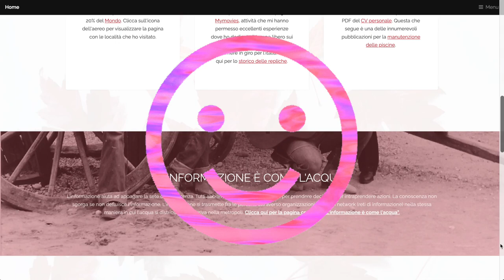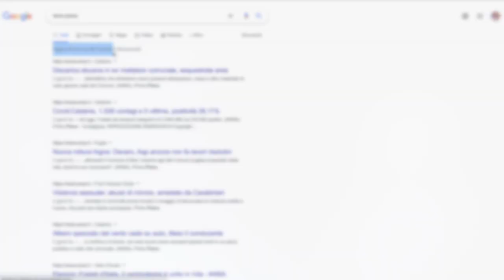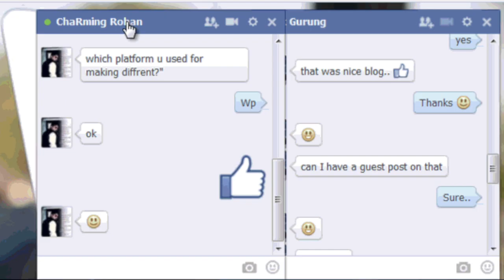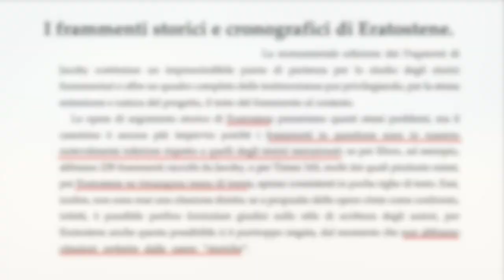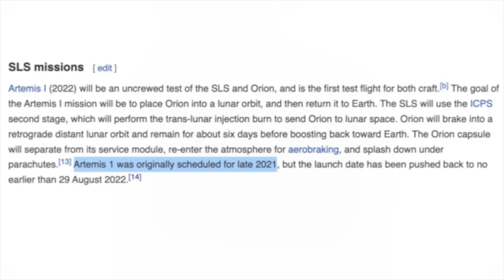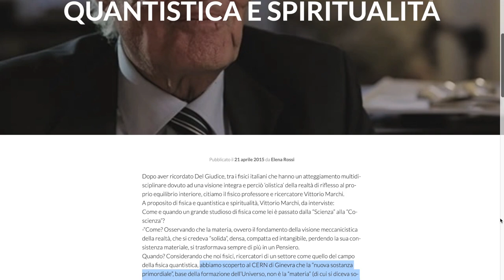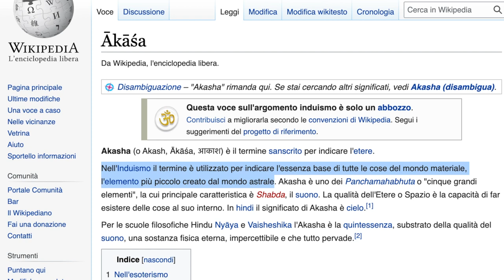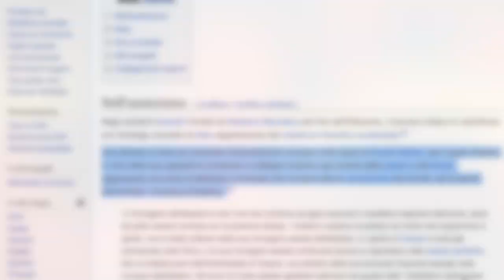Akasha, etere ecc